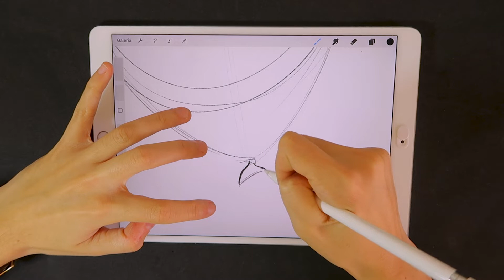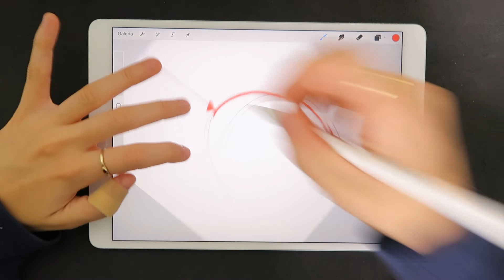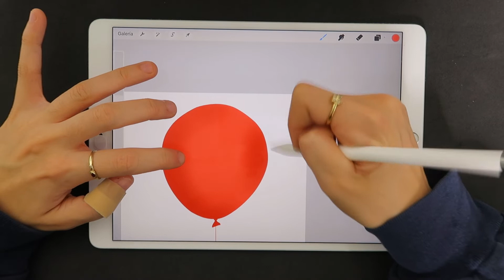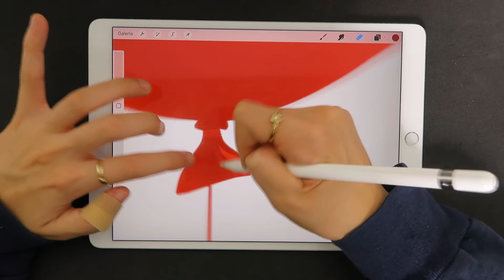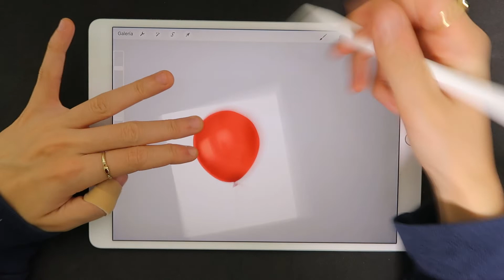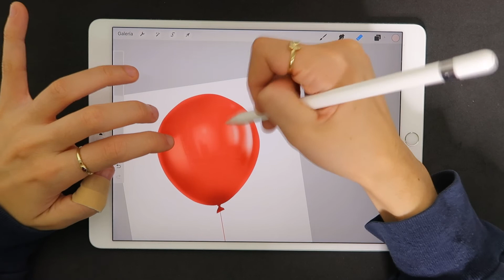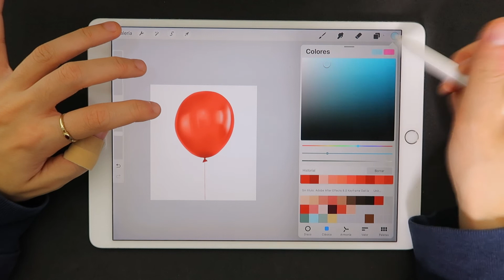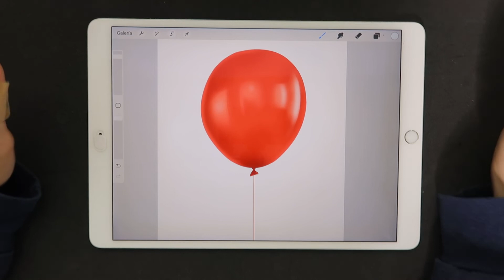Dibujar un GLOBO en procreate